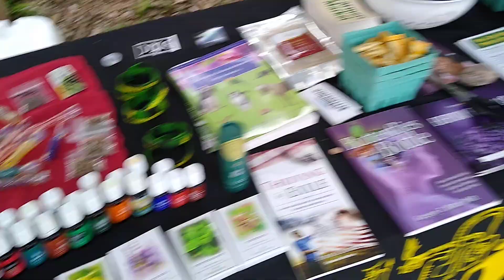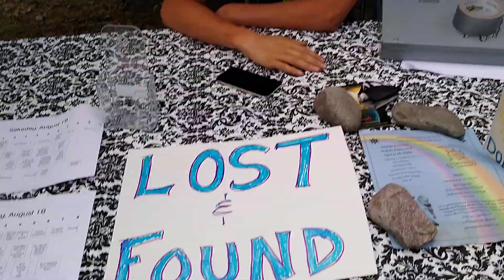Crestone Energy Fair - 30th annual event waklthrough - Crestone Colorado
Join me for a walkabout at the 30th annual Crestone Energy Fair. Good people, Good Vibes. Good Times..

Bitcoin: 17NV3vtcQhRnsRnjckCcYkKVEUcnirKQ62